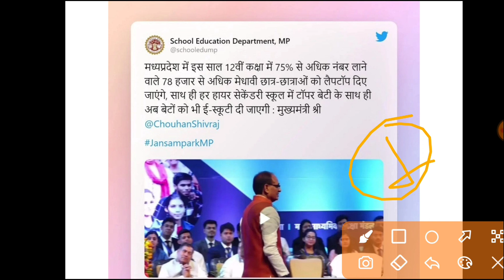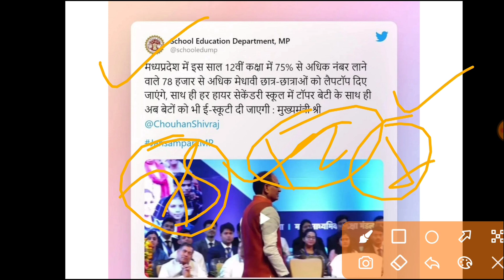MP Laptop Yojana 2023. एमपी लेपटॉप योजना 2023 । 12 वीं कक्षा के इतने% पर मिलेगें ₹25000 ।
म. प्र. लेपटॉप योजना 2022-23.
एमपी लेपटॉप योजना 2022-23
12 वीं में कितने प्रतिशत पर मिलेगें ₹ 25000.
mp board 12th student ₹ 25000 scheme 2022-23.
mp board 12th student 25000 rs.
mp laptop yojana k liye online kaise apply kare.
12th mp laptop yojana.
12th class laptop yojana 2023.
12th laptop yojana mp.

YES Academy
Nagendra Sir